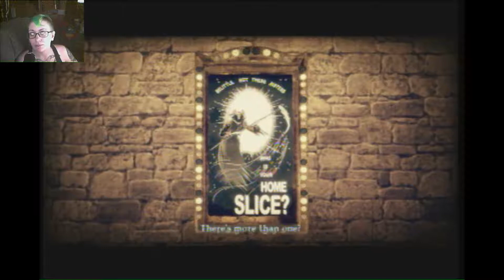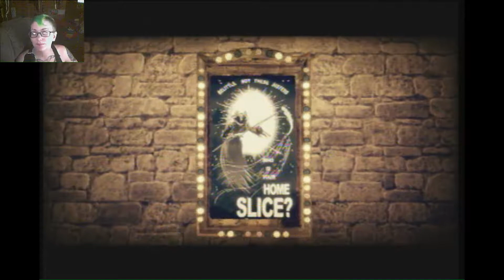let's play Shadows of the Damned- the part with the sewer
A HOLE NEW WOOORRRRLLLLLD